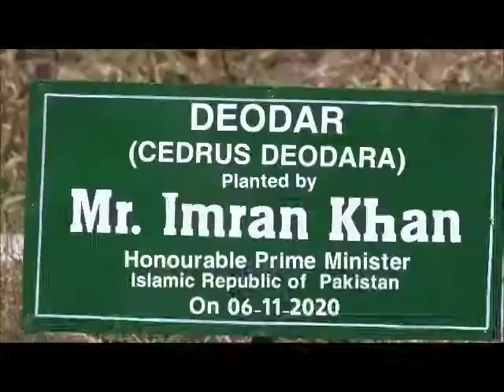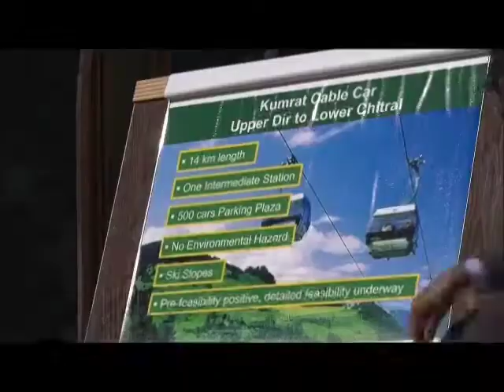imran khan visits gabin jabba swat